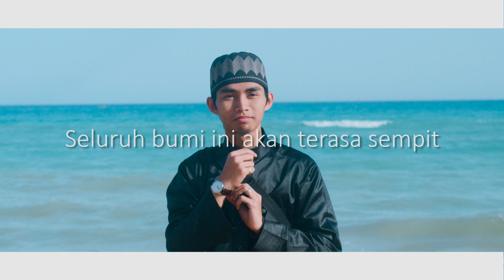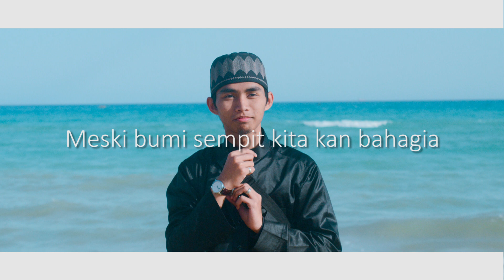Deen As-Salam (دين السلام) | cover by Muqsit Ishak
Assalamualaikum semua ;)

Sebenarnya akhi tak boleh lena, jadi secara tak langsung dan tiba-tiba.. akhi bukak laptop, capai microphone Zoom H1 akhi.

Tup!! inilah hasilnya 30 minit nyanyi+editing simple video.

Special credit untuk penyanyi asal lagu yang menusuk qolbu ni Sulaiman Al-Mughni.

Tidak lupa juga kepada SABYAN yang remake lagu ini dan buat lirik yang baik ini viral. Tahniah!